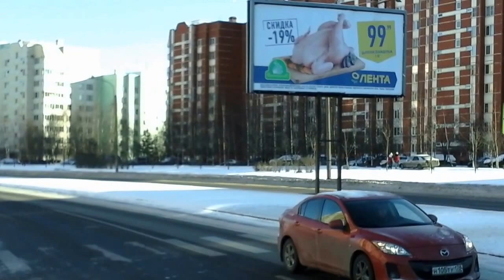г. Санкт-Петербург ул. Репищева 13 к 1.